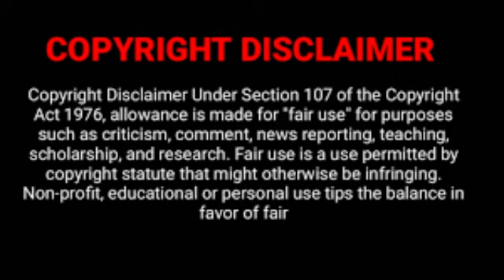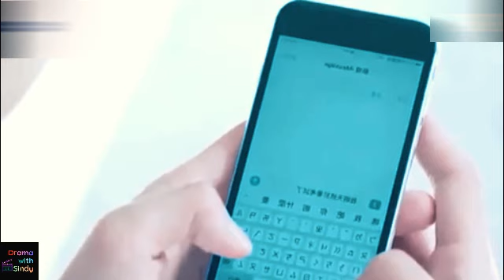டார்க் ப்ளூ அண்ட் மூண்லைட் Tamil EP-3| BL explain | Drama with Sindy 4U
டார்க் ப்ளூ அண்ட் மூண்லைட்  in Tamil, Thai BoysLove story in tamil
இந்த காதல் சரியா ?